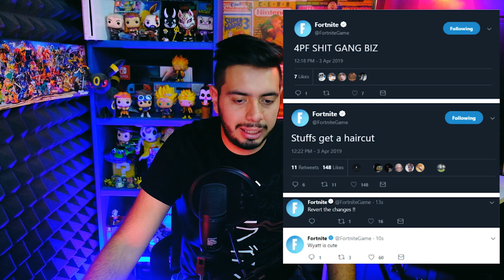Mu3rt3 por Juego, Fortnite Hackeado y Gabe Modelo - Noticiero Wefere Juegos